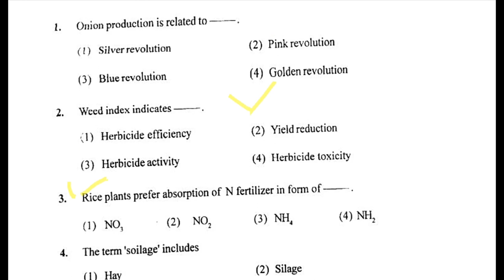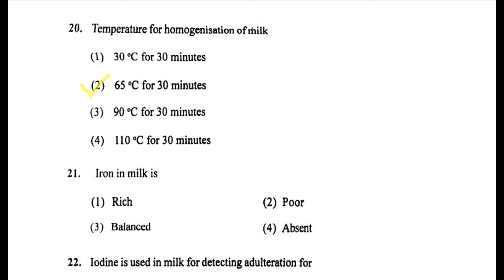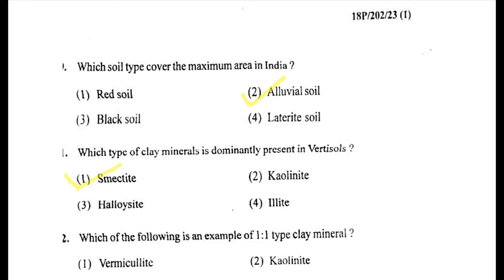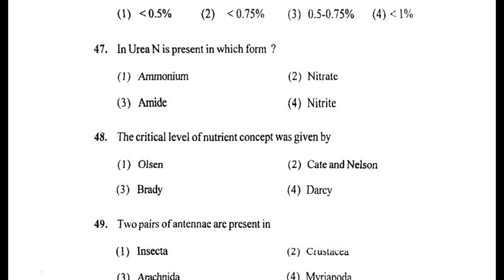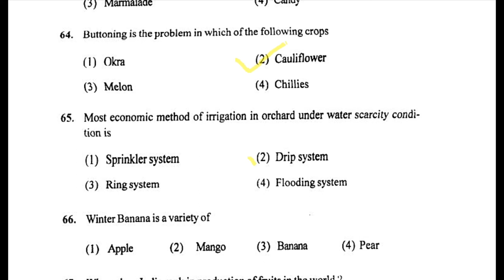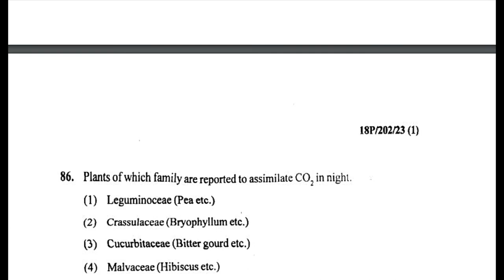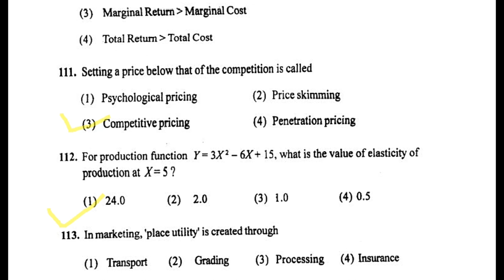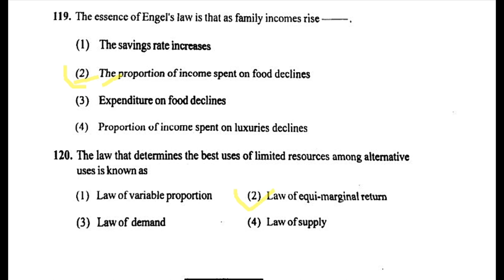BHU MSc.(Ag) 2018 solved paper